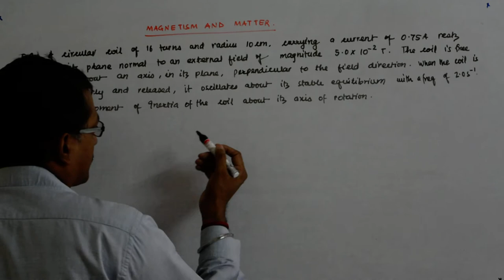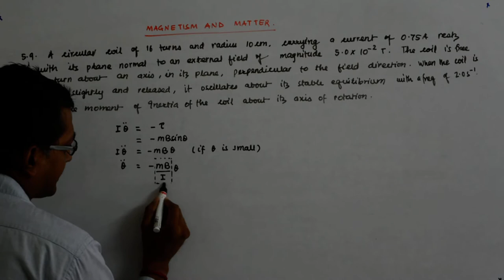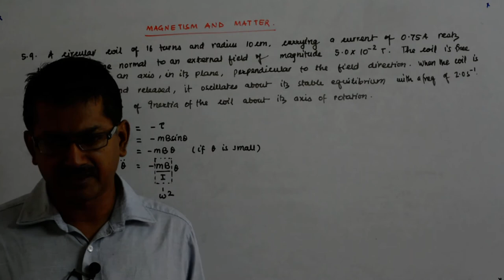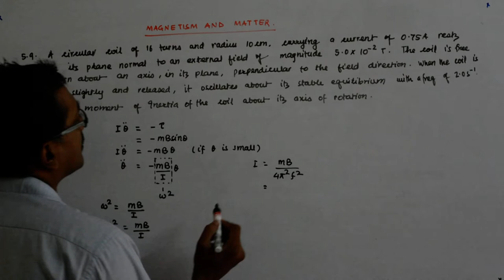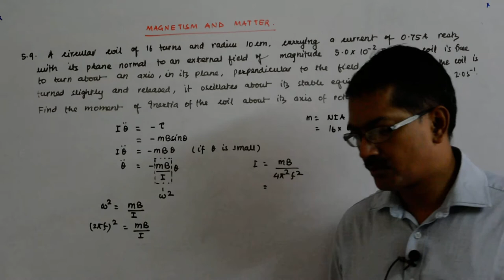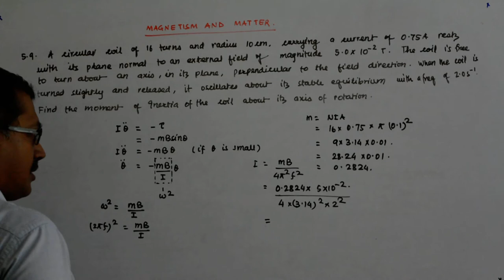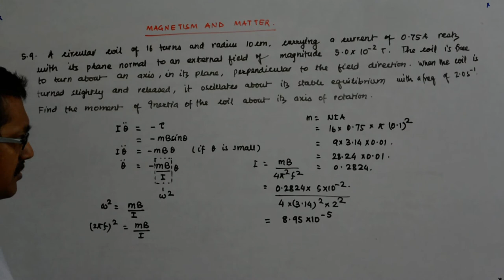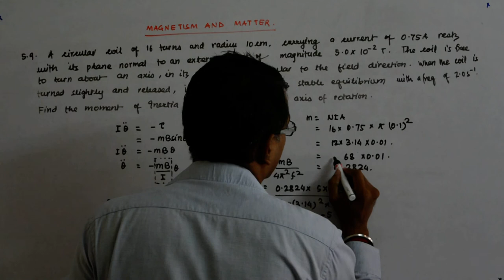Magnetism and Matter 15 | Class 12